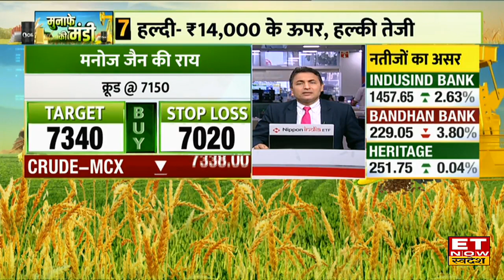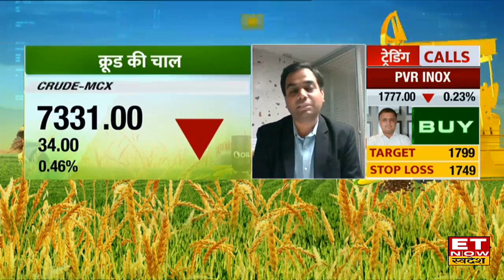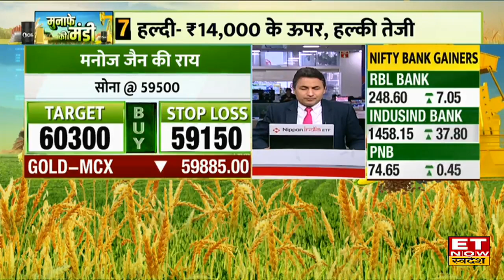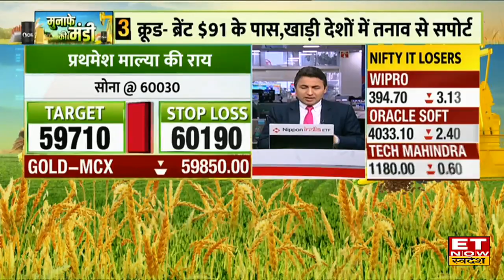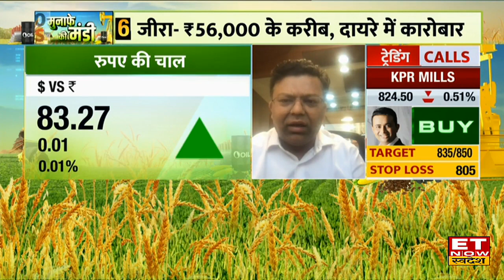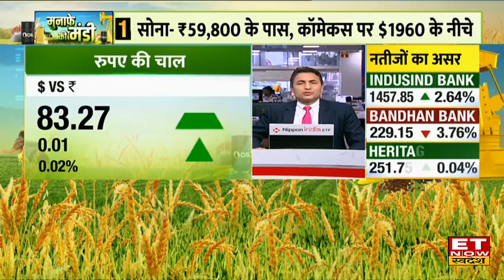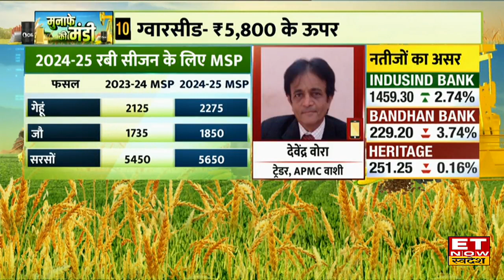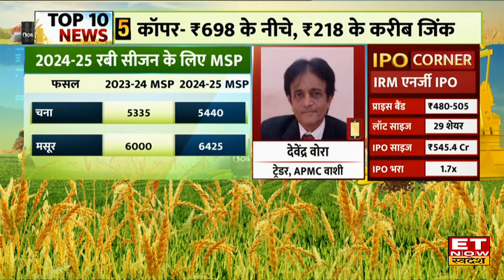Commodity Market: Gold-Silver में दिखी आज हल्की नरमी, जानिए Crude Oil में तेजी के क्या है ट्रिगर्स ?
Commodity Now : Gold ₹59,800 के पास वहीं कॉमेक्स $1960 के नीचे फिसला। चांदी ₹71,600 के पास पहुंचा जहां पर US 10 years Bond Yield पर 4.95% रहा। क्रूड- ब्रेंट $91 के पास है। नेचुरल गैस ₹255 के पास जहां पर नायमेक्स $3 के ऊपर रहा। कॉपर ₹698 के नीचे, वहीं 218 के करीब जिंक रहा।